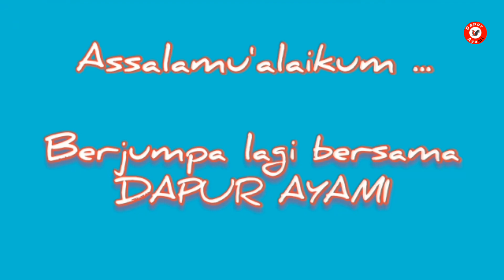LUMPUR SURGA UBI UNGU LARIS MANIS DIJUAL DIKANTIN SEKOLAH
LUMPUR SURGA UBI UNGU @DapurAyami

BAHAN BAHAN

Bahan Lapisan Ubi Ungu :

250gr ubi ungu
250ml santan
2 butir telur
120gr gula pasir (8sdm)
1/4 sdt vanili
20gr tepung terigu (2sdm)
1/4 sdt garam secukupnya

Bahan Lapisan Putih :

600ml santan
1,5 sdm tepung beras
1,5 sdm tepung maizena
1 sdm gula pasir
1/2sdt garam secukupnya

Cara membuat, tonton videonya sampai selesai ya guys👌
Selamat mencoba.. Happy Cooking🙂👌